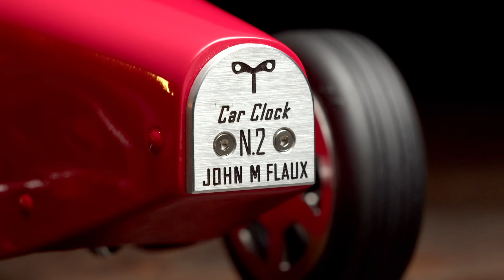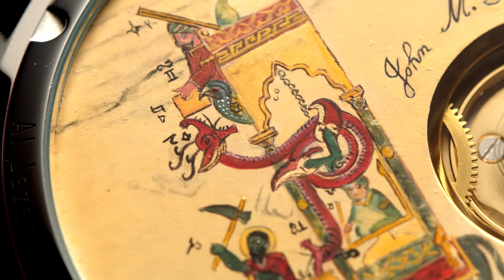UNIQUE Watches That Blew My Mind!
Today John-Mikaël Flaux is visiting me in Zürich and we discussed his unique creations. From a wristwatch inspired by ancient time-telling devices to a mechanical car and even a fully mechanical bee. I love discovering new mechanical creations and I hope you do too!